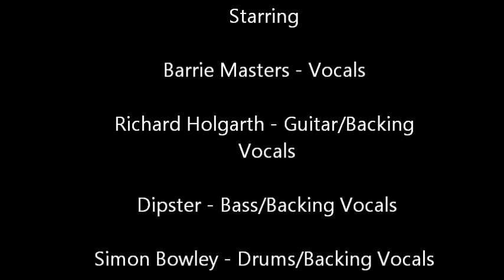Eddie & Hot Rods On Tour December 2012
Behind the scenes and on stage footage of Eddie & The Hot Rods, while on tour with Status Quo - Monday 10th December 2012 at The Brighton Centre, Sussex and London 02 Arena, England Wednesday 19th December 2012.
Footage includes soundchecks and references to Richard Holgarth's Birthday.
With
Barrie Masters - Vocals
Richard Holgarth - Guitar/Backing Vocals
Dipster - Bass/Backing Vocals
Simon Bowley - Drums/Backing Vocals